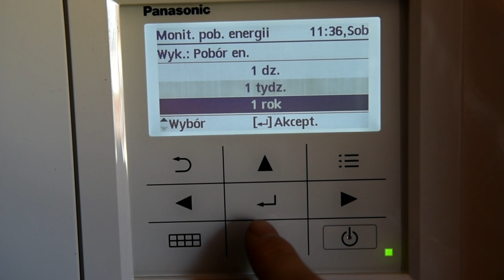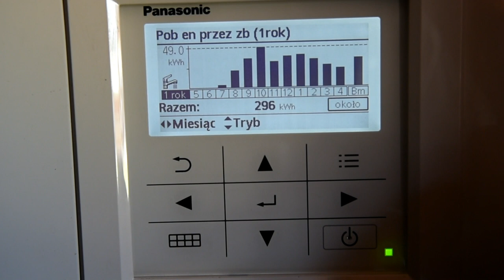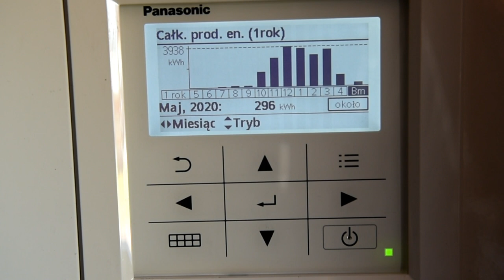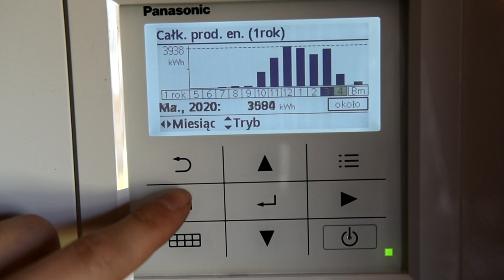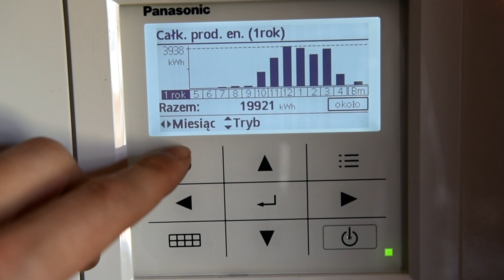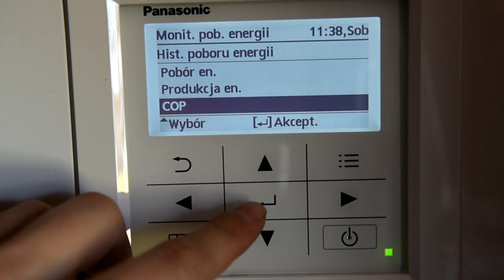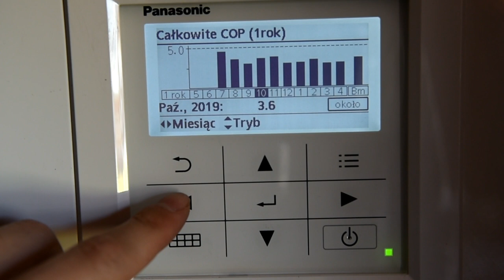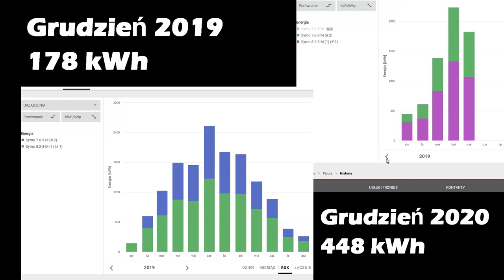Sezon grzewczy 19/20 Pompom ciepła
Plus porównanie produkcji energii z paneli słonecznych i